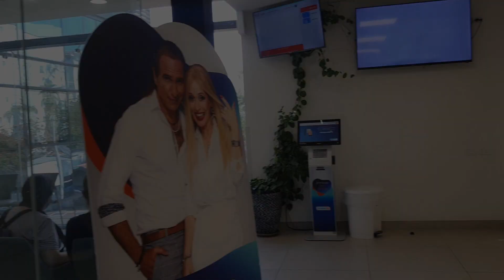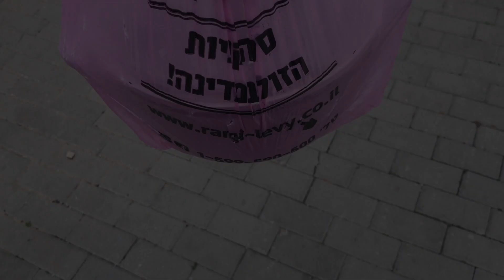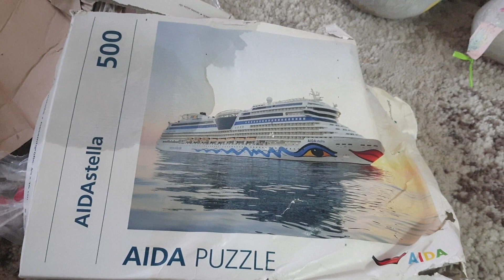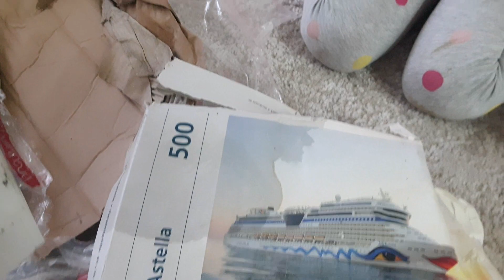Сейчас ВАЖНО быть ПЕРВЫМ! - vlog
О чем это я?
О всем понемногу, в этом влоге каждый найдет свое:-))